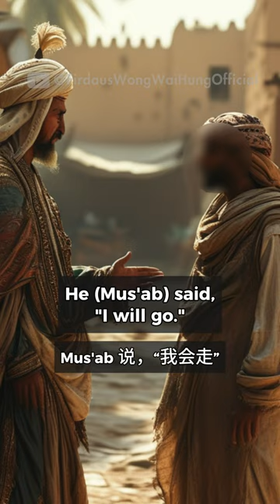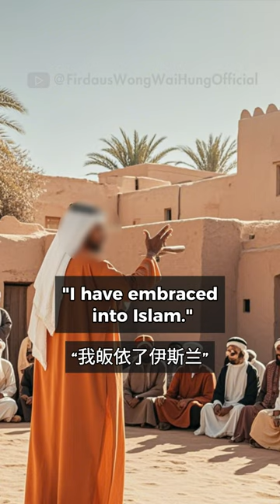Emotional Approach Allowed in Preaching?